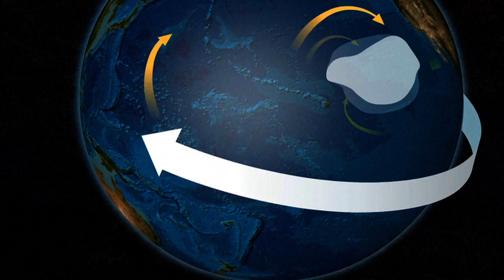Le continent plastique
Les océans ne sont pas seulement pollués par les amas de déchets flottants mais aussi par des microparticules invisibles de plastique, présentes dans les pneus et les vêtements synthétiques, qui affectent les écosystèmes et la santé. Vidéographie sur le "continent plastique".VIDEOGRAPHIE